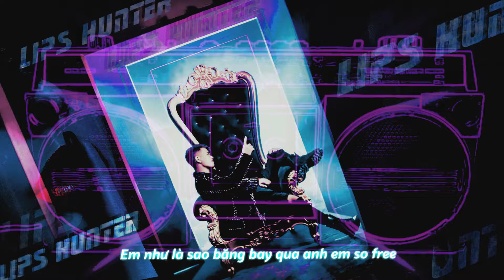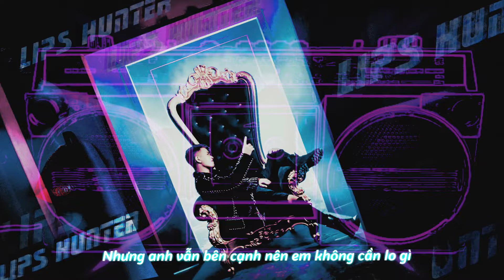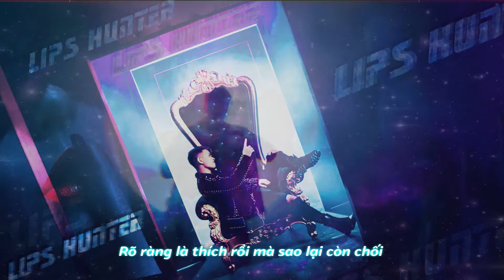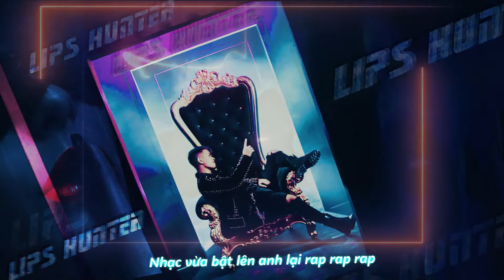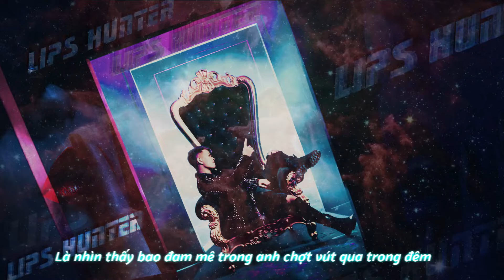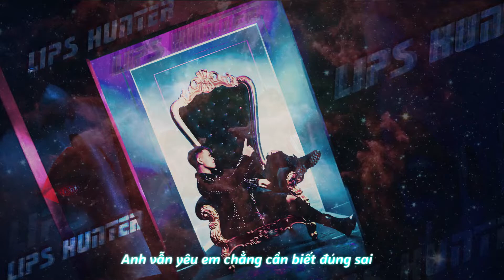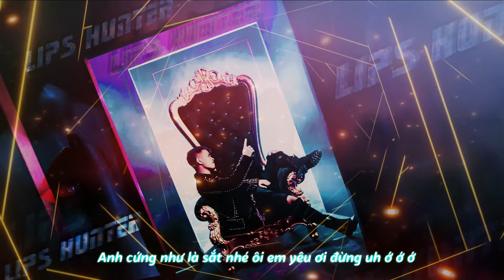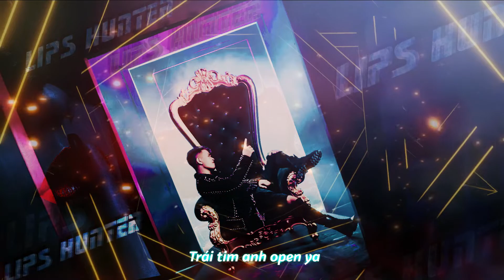[ FULL ALBUM VOL2 ] LIPS HUNTER - PD SEVEN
THÔNG TIN ALBUM VOL 2 - LIPS HUNTER - PD SEVEN

⦁ Tên album : Lips Hunter
⦁ Số lượng : 05 bài
⦁ Thể loại : Hiphop - Trap - RnB
⦁ Định dạng : Full wav lossless
⦁ Nghệ sĩ chính : PD Seven
⦁ Nghệ sĩ khách mời : Zenky, Acid , G.O
⦁ Hòa âm phối khí ( Producer ) : PD Seven
A. List Track :
⦁     0:00   -  Melody - PD Seven ( Sáng tác : PD Seven )
⦁     03:00 - Kẻ Săn Môi - PD Seven ft. Acid ( Sáng tác : PD Seven & ACID  )
⦁     05:06 - Comeback - PD Seven ( Sáng tác : PD Seven )
⦁     08:40 - Nỗi đau của người say - PD Seven ft. Zenky ( Sáng tác : PD Seven & Zenky )
⦁    12:24  - Tan vào đêm nay - PD Seven ft. G.O ( Sáng tác : PD Seven & G.O )

Bản quyền thuộc về PD Seven & Yingyangmedia